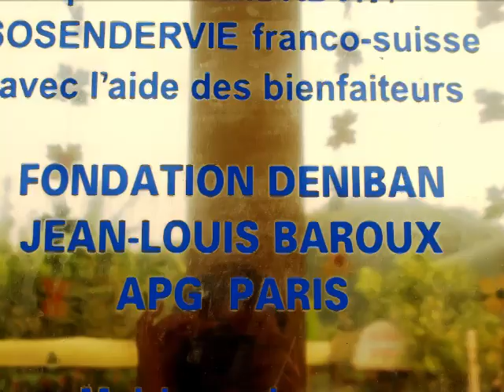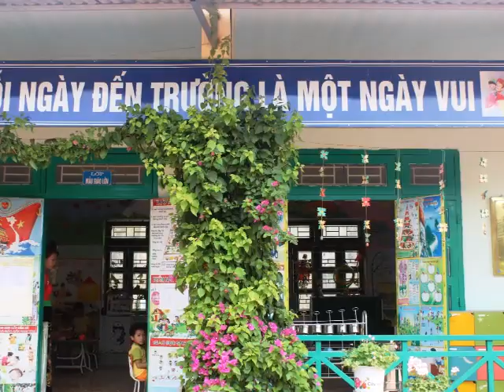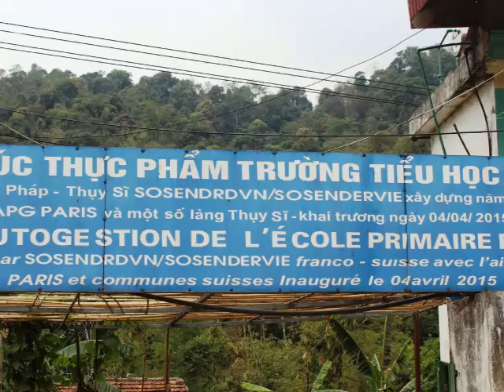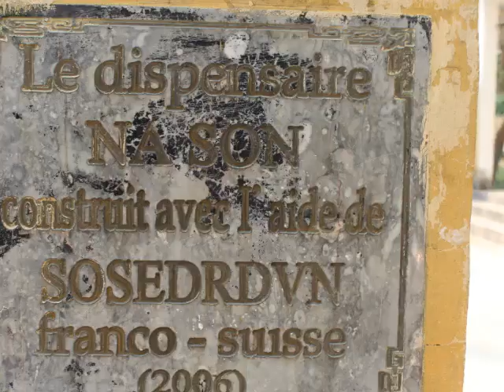FONDATION APG ECOLES DU VIETNAM